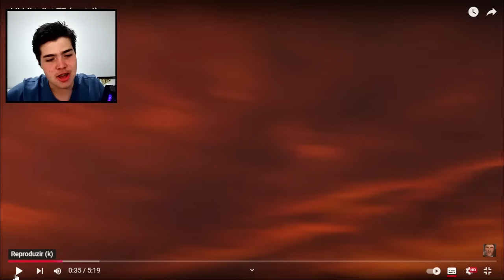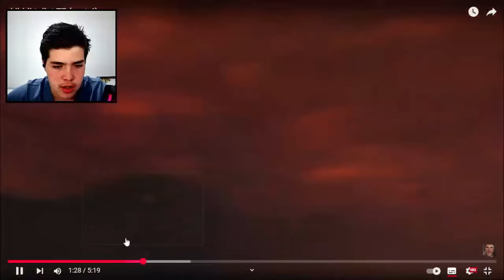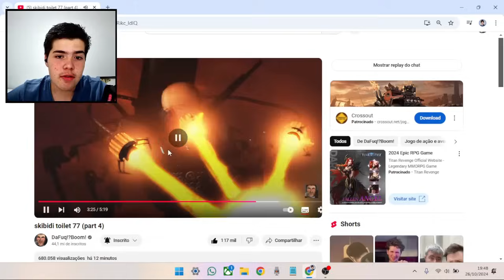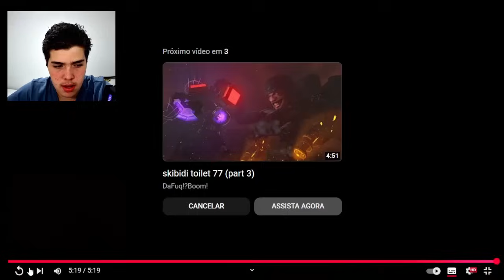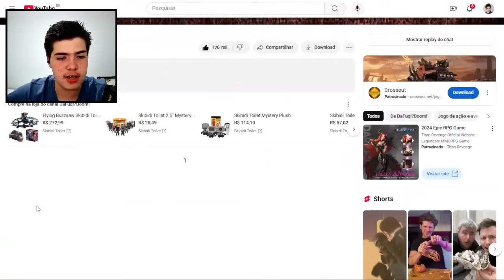O G-man esta de volta. Reagindo ao episódio #77 part 4 de skibidi toilet.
Link do nosso Servidor do Discord:
Creditos; @DaFuqBoom